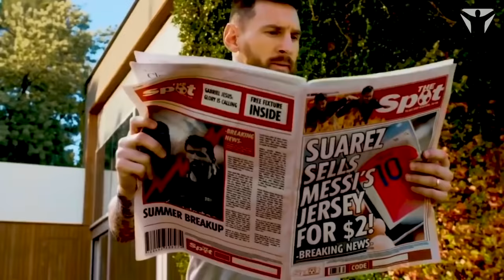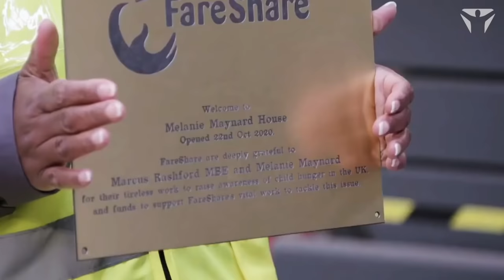¡La PRIMERA entrevista de Leo Messi! Messi Antes de Unirse al Barcelona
Más recientemente, Newell’s Old Boys, que es el primer club profesional de Leo Messi, publicó posiblemente la primera entrevista posterior al partido del argentino. Y, como era de esperar, este breve video se volvió viral de inmediato en la web.

Newell’s Old Boys
En el verano de 1995, Leo, de 8 años, se sintió atraído por la academia del mejor club local: Newell’s Old Boys. Y eso fue realmente inevitable ya que toda la familia Messi apoyó a este club, mientras que el club amateur Grandoli no fue tan ambicioso en absoluto.
Todos los jugadores del equipo juvenil de Newell, que era el nuevo lugar de Messi, nacieron en 1987. Eran los mejores del país y recibieron el sobrenombre de "La máquina del 87". El equipo estaba ganando todas las competiciones nacionales y logrando el éxito en el escenario internacional. En el partido debut de Leo con el nuevo club, Leo marcó hasta 4 goles y su equipo ganó con una puntuación de 6: 0.
En el 2000, “La Máquina del 87” ganó la Liga Argentina en su grupo de edad, estando 20 puntos por delante de su rival más cercano. El ex compañero de Messi del equipo juvenil de Newell, Gonzalo Mazzia, recordó más tarde que perdieron solo tres juegos durante cinco años mientras Leo estaba en el equipo.
Un dato es suficiente para comprender lo fuerte que era Messi de niño. Adrian Corea, que fue entrenador de Leo en Newell's, dijo una vez: “Marcó al menos 500 goles con Newell's.
En esos partidos, donde Messi no pudo marcar, se volvió loco y luego marcó al menos 3 goles en el siguiente juego. "
Quién sabe cómo hubiera resultado la carrera de Leo si no fuera por la muerte de su abuela, a quien ya mencionamos al comienzo del video. Después de esta tragedia, el hombre dejó de crecer y sus padres no podían pagar el costoso tratamiento con hormonas de crecimiento. Newell's inicialmente prometió ayudar, pero finalmente se negó, y esto resultó ser una gran sorpresa para la familia de Messi.
Mientras tanto, los abuelos paternos de Leo, que vivían en Cataluña, buscaban la forma de ayudar a su nieto con todas sus fuerzas, así que lograron ponerse en contacto con el representante de la junta de Barcelona y convencerlo de que le echara un vistazo al niño en acción. Lo que sucedió a continuación fue una historia completamente diferente, ¡que nos dio uno de los mejores jugadores en la historia de este juego!
De esto es de lo que habla Leo en su entrevista.
En la entrevista que mostramos al principio, Leo mencionaba a varios jugadores. Uno de ellos: Lucas Scaglia es el primo de la esposa de Messi, Antonella Roccuzzo. Y fue en la casa de Lucas a los 5 años que Leo conoció a la futura madre de sus hijos. Así es como el fútbol influyó en la felicidad familiar de Leo.
Otros jugadores que vimos en las entrevistas: Lucas Scaglia, Federico Rosso y Gerardo Grigini también hicieron carrera profesional en el fútbol. No tan exitosos como Leo, por supuesto.